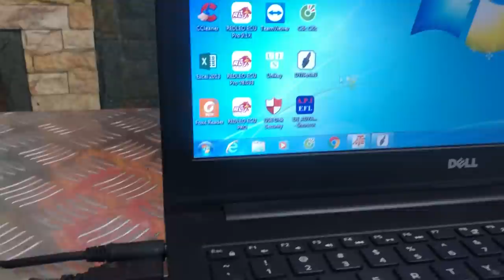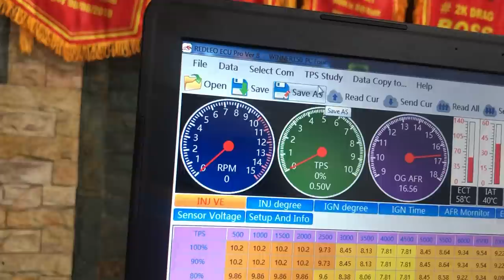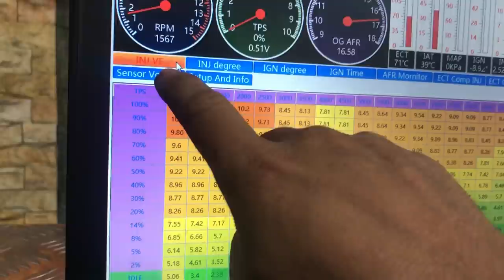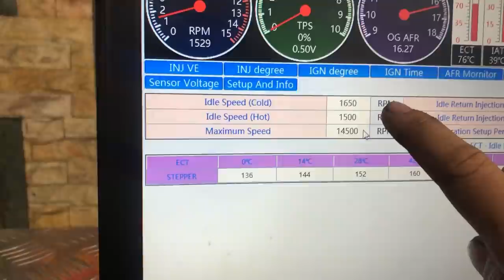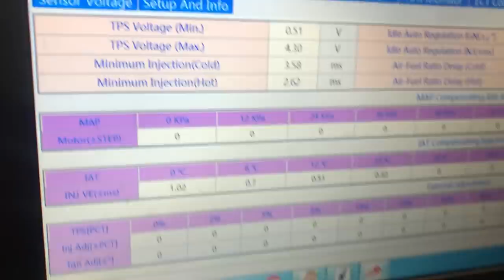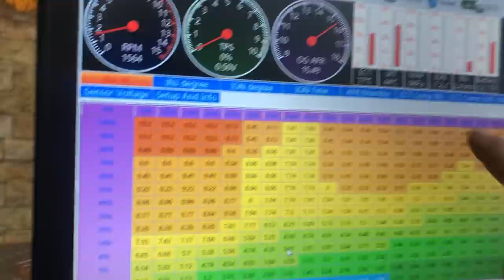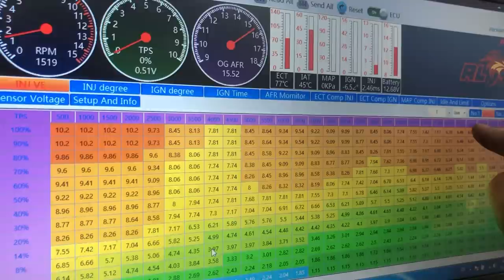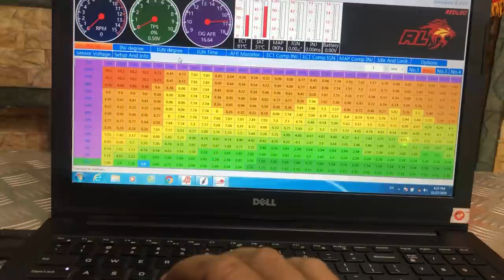hướng dẫn ae canh ecu redleo không cần chạy dyno quá dể dàng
hướng dẫn ae canh ecu redleo k cần chay dyno